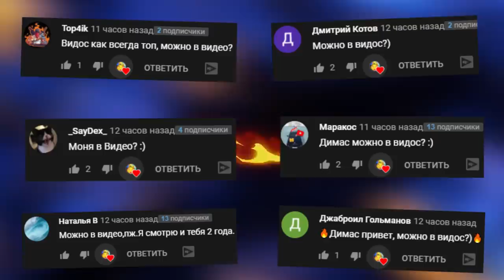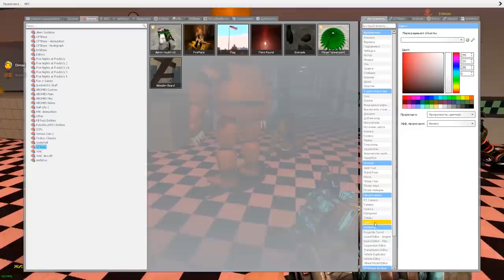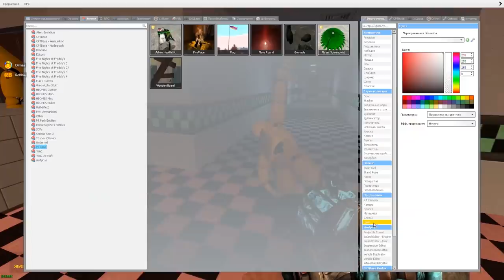УГАДАЙ АНИМАТРОНИКА ПО ЧАСТИ ТЕЛА FNAF COOP В ГАРРИС МОД ► Garry's Mod